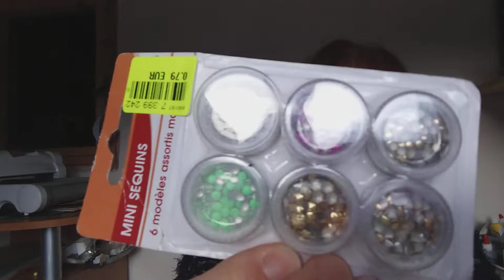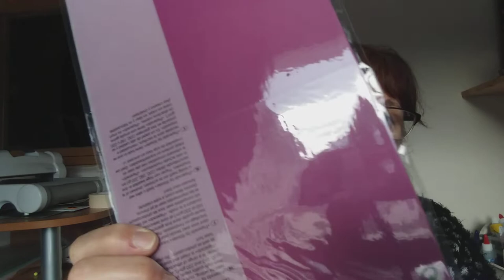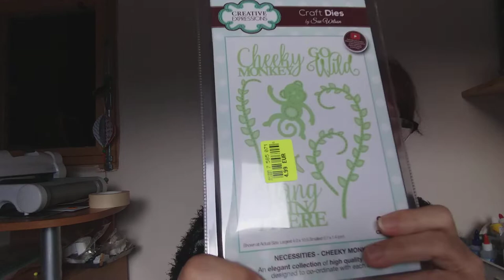Haul Noz, Action janvier 2021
Merci d'avoir pris le temps de regarder et à bientôt pour la prochaine vidéo.